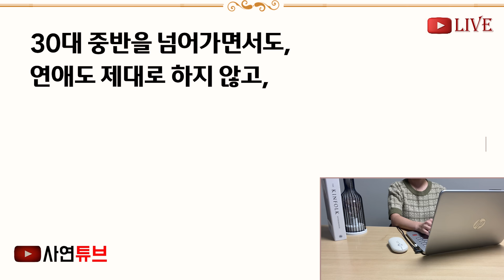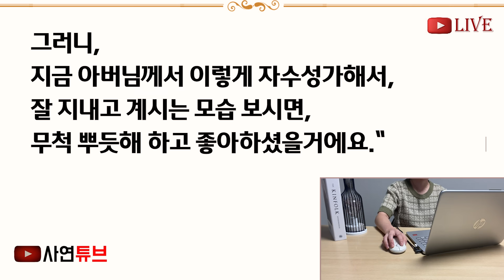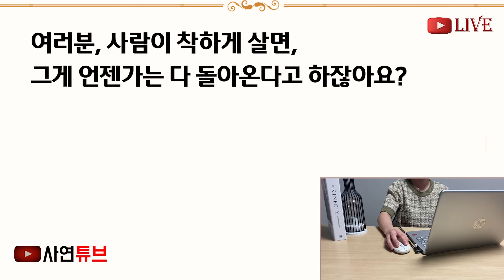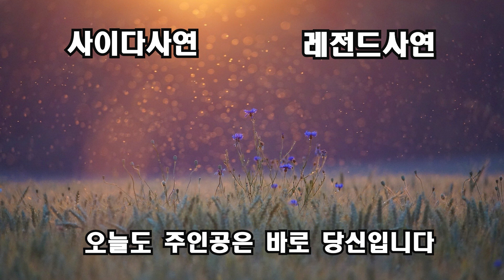(반전신청사연)50억자산가인 딸인 내가농사꾼과 재혼한다 했더니 "농사꾼? 제발 급에 맞는 사람을 만나라" 하길래, 예비남편 농장에 데려갔더니 반응[신청사연][사이다썰][사연라디오]